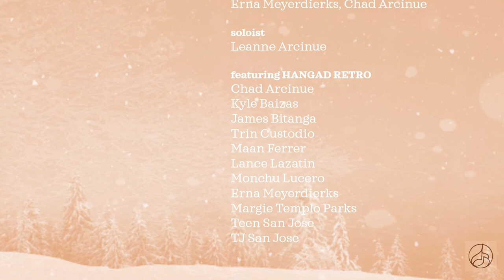O Come, O Come Emmanuel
words TR. NEALE, COFFIN
music adapted by T. HELLMORE
arrangement DAVID MADDUX

produced by CHAD ARCINUE
audio mixing, editing & mastering CHAD ARCINUE, MONCHU LUCERO
video direction & editing ERNA MEYERDIERKS, CHAD ARCINUE

soloist LEANNE ARCINUE

featuring
CHAD ARCINUE
KYLE BAIZAS
JAMES BITANGA
TRIN CUSTODIO
MAAN FERRER
LANCE LAZATIN
MONCHU LUCERO
ERNA MEYERDIERKS
MARGIE TEMPLO PARKS
TEEN SAN JOSE
TJ SAN JOSE

cover by HANGAD RETRO